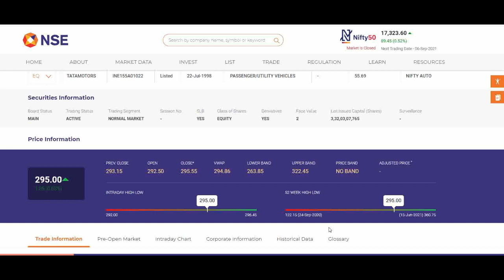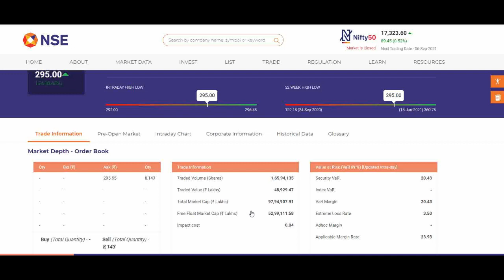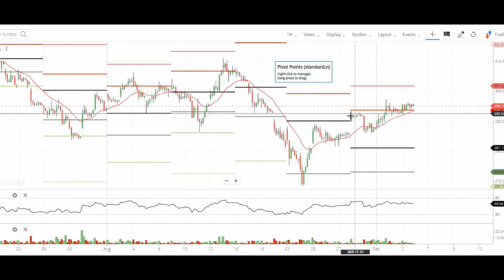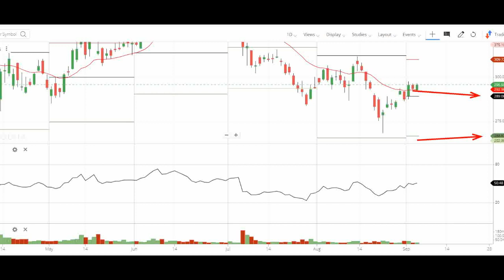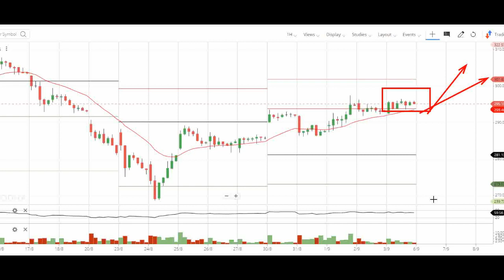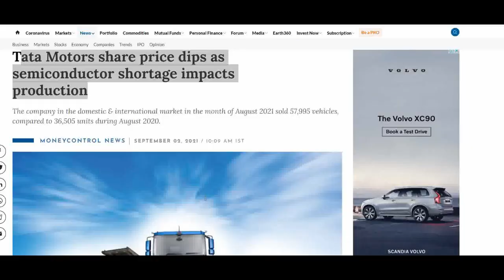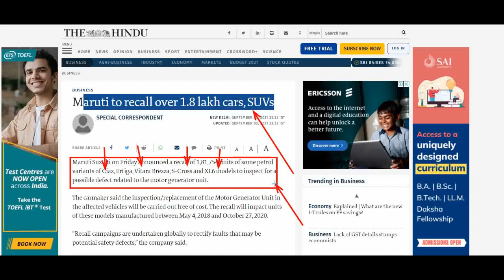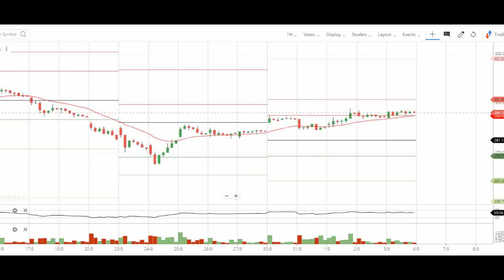TATA MOTORS SHARE NEWS LATEST •• TATA GROUP SHARE PRICE 450+ •• TATA MOTORS STOCK NEWS •• FINSTOCK